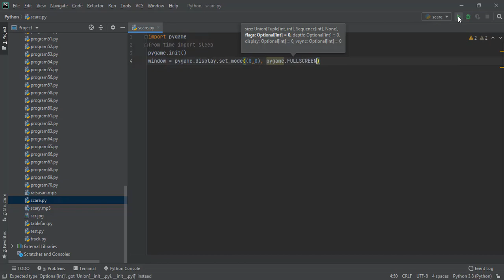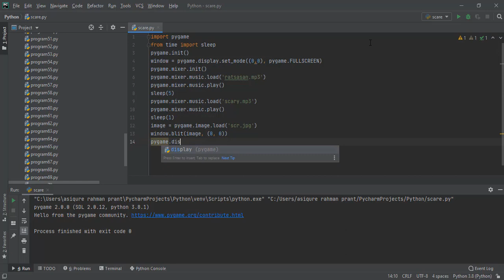Scary Ghost Using Python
Do you want to show fear of ghosts to someone? This video is for you.

In this video, I created how to show scary ghosts using Python. You will be afraid of ghosts seeing this video.👻👻👻